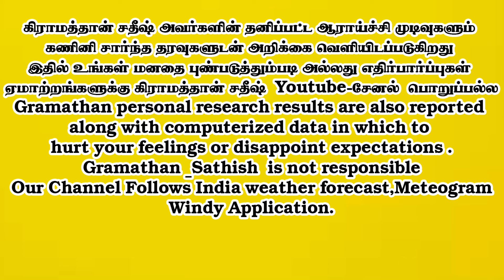உள் மாவட்டங்களிலும் கனமழை | தென் மாவட்டங்களுக்கு கனமழை எச்சரிக்கை | தன் Rain Alret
விவசாய நண்பர்களுக்கு வணக்கம்🙏🙏🙏
இந்த யூடியூப் சேனலில் நான் விவசாயம், கால்நடை பற்றி முழுமையாக விவாதிக்க உள்ளோம்.
நன்றி,
கிராமத்தான் சதீஷ்

அதிக மகசூல் தரும் சோள விதைகள் | High yeild maize seeds | Best Maize Seed in Tamilnadu | Best Maize